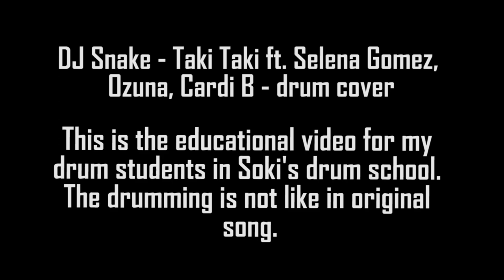DJ Snake - Taki Taki ft. Selena Gomez, Ozuna, Cardi B - DRUMS ONLY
Drums only of TAKI TAKI from DJ Snake ft. Selena Gomez, Ozuna, Cardi B. This is an educational video for my drum students in Soki's drum school (Sokijeva bobnarska šola). The drumming is not like the original drums in the song.

◄ WATCH my BLACK METAL drum covers

€€€   DO YOU WANT TO EARN MONEY?   $$$

First, you need to optimize your YouTube channel:
    - Tube Buddy will definitely help you:

I'm Bobnar Simon, the drummer from Slovenia. I make drum covers & funny interpretations on drums. Currently, I'm the drummer of band Vulvathrone, session/live drummer of Meleche*h  (from 2016 on) and I also play as one man band with funny stand up drum shows :)

66Samus, Alex Rudinger, Alexander P, Anthony Barone, Aquiles Priester, Avery Drummer Molek, A-Yeon, Brooke C, Cobus, Cooper Drummer, David Diepold, Delta Empire, Drummers from Hell,